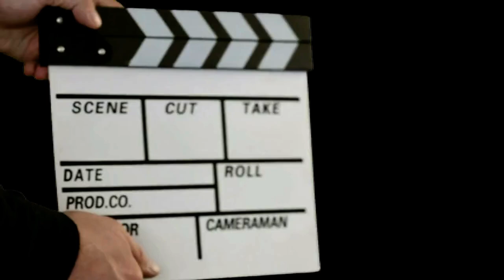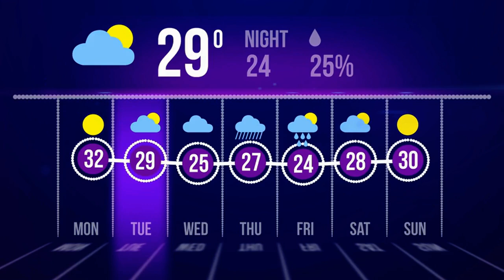S3E5: Spooky Halloween Season Continues!